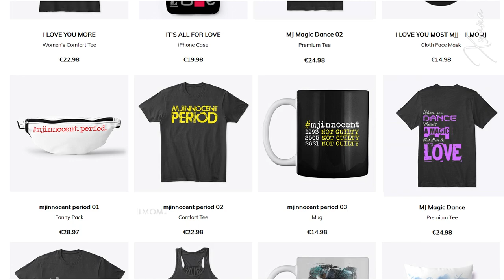ᴴᴰ Michael Jackson ♥ღ MY ALL | Mariah Carey (Cover) ~xyanaღILMOMJ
°°°ENG
I wanted to return to pay homage to our beloved Michael with a melting song by Mariah Carey ... MY ALL. In this period I miss him more than usual and the words of this song make me think strongly about him.
"My All" is a song by American singer-songwriter Mariah Carey from her sixth studio album, Butterfly (1997). It was released as the album's fifth single overall and second commercial single on April 21, 1998 by Columbia Records. The song was written and produced by Carey and Walter Afanasieff. "My All" is built around Latin guitar chord melodies, and makes subtle use of Latin percussion throughout the first chorus, before taking on a more conventional R&B-style beat. Carey was inspired to write the song and use Latin inspired melodies after her trip to Puerto Rico, where she was influenced by the culture. The song's lyrics tell of a lonely woman declaring she would give "her all" to have just one more night with her estranged lover. It is the first song Carey wrote for the Butterfly album.[

°°°ITA

Per questo vdeo ho voluto tornare ad omaggiare il nostro amato Michael con una canzone struggente di Mariah Carey... My All.
In questo periodo mi manca più del solito e le parole di questa canzone mi fanno pensare fortemente a lui.

Per questioni di copyright ho dovuto utilizzare una cover della canzone interpretata da Rochelle Diamante.

My All è un brano musicale scritto e prodotto dalla cantante statunitense Mariah Carey e da Walter Afanasieff per il settimo album della Carey Butterfly del 1997.

My All è stato registrato anche in lingua spagnola con il titolo Mi todo.

Il brano è costruito intorno ai ritmi latini di chitarrae percussioni nella prima parte della canzone, per poi assumere uno stile più R&B. La protagonista del brano dichiara che lei darebbe tutto, per passare una ultima notte con il suo ex-compagno, il testo è maturo e emotivo.

Il brano è stato pubblicato come quinto singolo estratto da Butterfly nel 1998, ed è diventato il tredicesimo singolo al numero uno nella Billboard Hot 100, ottenendo grandi consensi anche nel resto del mondo.